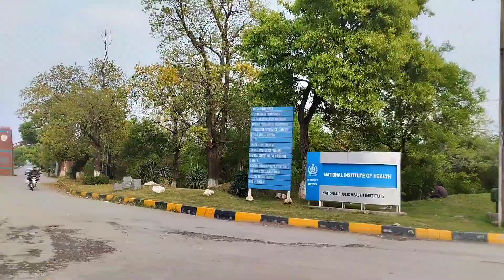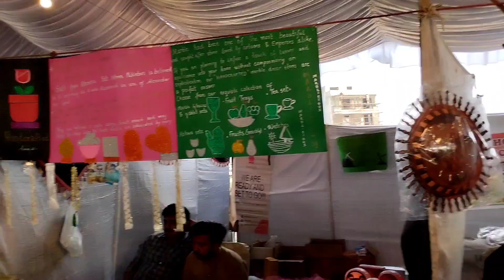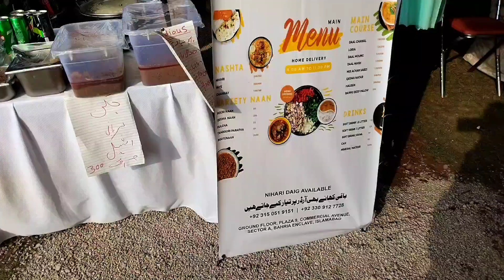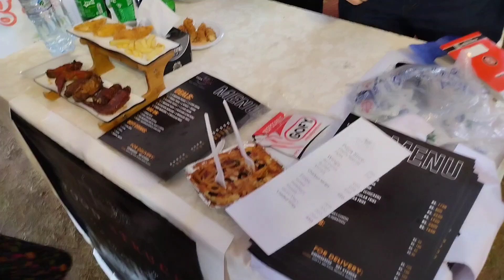Eid Shopping🛒🛍️||Islamabad Spring Festival 🎉🌺🦋||Dil Khush hogaya👯🥰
Aslam-o-alaikum
My Dear home Queen's 👸come join me on my channel where I share my daily cooking and some realities for happy and peaceful Life .you will enjoy travelling, quick recipes, quick dinner ideas on my channel..